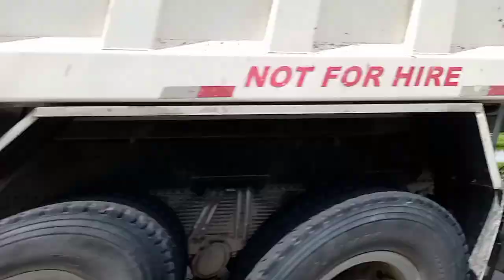BACK TO GUAGUA PAMPANGA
SA VIDEO N ITO PUMUNTA ULI KAMI SA GUAGUA AT IPAKITA Q S INIO ANG AMING NDAANAN